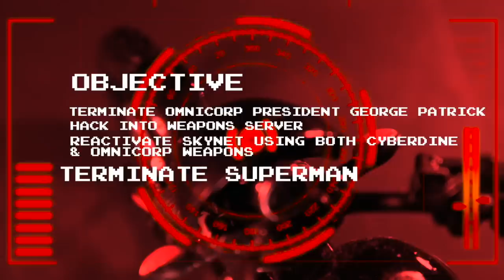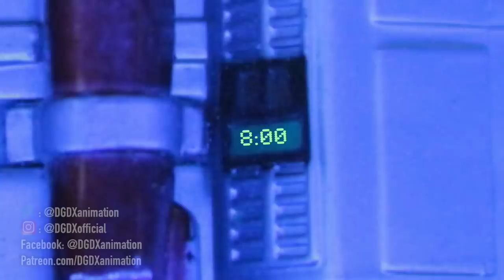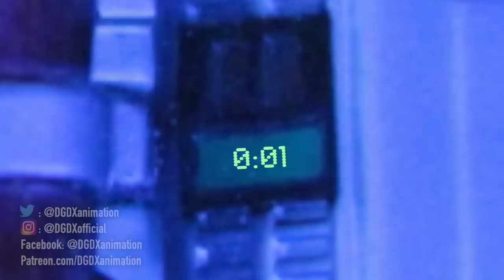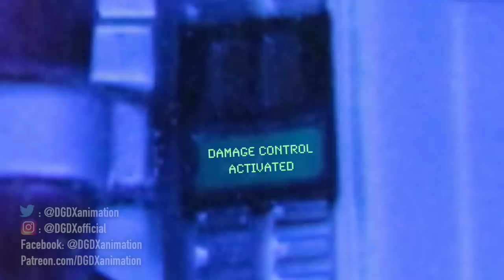Superman VS Terminator 2 (Stop Motion ) ( Fan Film ) *HD*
He's back. After 4 Years, the Terminator returns to Metropolis to cause havoc. But this time he's not alone. Can Superman save the day? Or will the Terminator complete his mission? Featuring Superman, The Terminator, T-1000 and RoboCop.

D.M. Galloway as T-100 and RoboCop: dmgalloway.com
Caitlin Buckley as Lois Lane: caitlinva.wordpress.com

SEND FAN MAIL and ART to:
DGDX Animation
USA
Rules: For autographs you must send a self addressed stamped envelope. Don't send anything to trade.